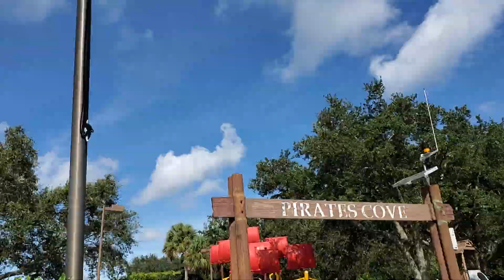David Goes To Pirate's Cove Splash Playground!!! Давид играет в Пиратской Бухте!!!